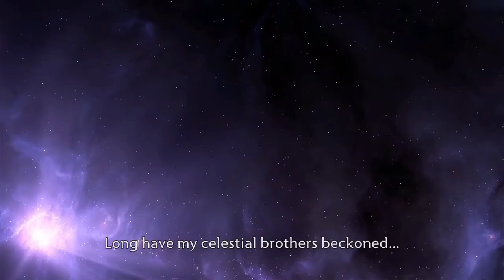ANOTHER NEW HERO?? SNAPFIRE AND VOID SPIRIT TI9 DOTA 2